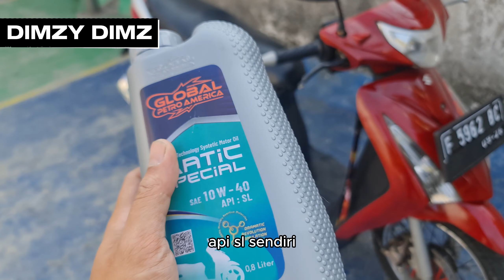REVIEW OLI MATIC GPA MATIC SPECIAL 10W-40 | BUAT HARIAN OKE? (2023)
Kali ini kita akan review oli matic dari GPA, yaitu gpa matic special 10w-40, untuk reviewnya sendiri, langsung aja yah di video..